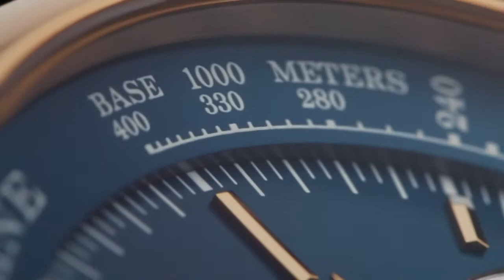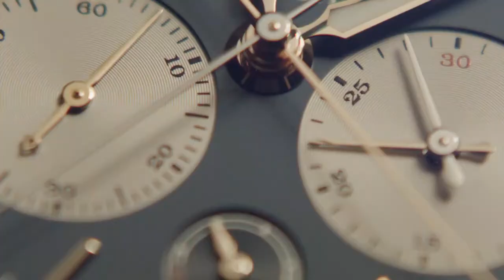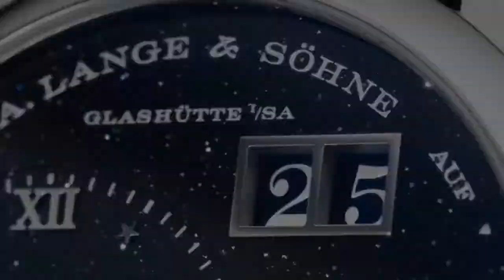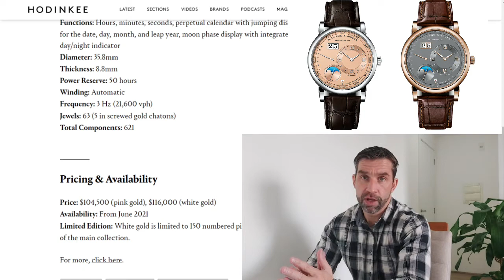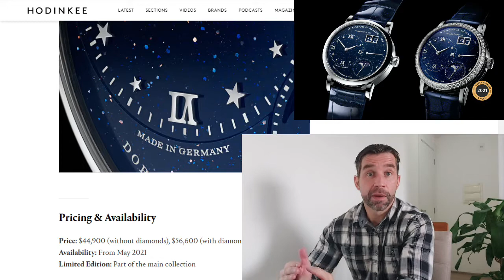Lançamentos A. Lange & Sohne. Watches & Wonders 2021.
Os novos relógios da marca alemã A. Lange & Sohne. Falo um pouco sobre os 3 novos relógios desta marca da alta horologia.
Informações, source e timestamps abaixo. Obrigado por assisitir e assine o canal!

Time Stamps,
0:00 - Introdução
0:41 - Próximo vídeo da marca
01:18 - Watches and Wonders 2021
01:48 - Lange 1 Perpetual Calendar
04:55 - Triple Split
05:36 - História do Rattrapante
08:01 - Microcity
08:40 - Little Lange 1 Moonphase
12:27 - Preços
13:28 - Verdadeiras Edições Limitadas
16:16 - Obrigado!

Sources
A. Lange & Sohne